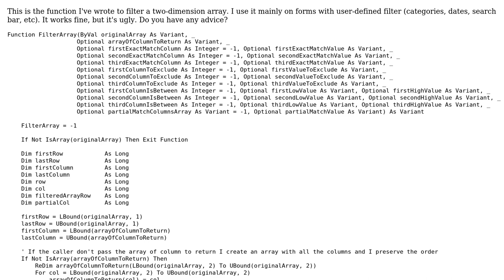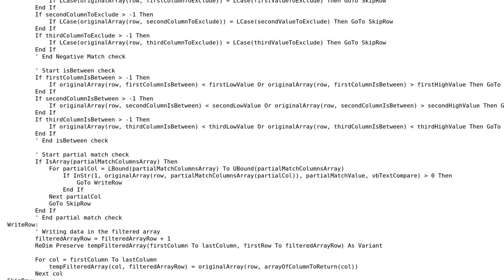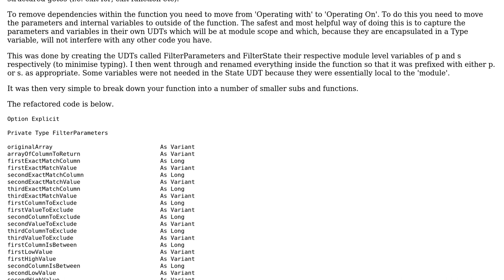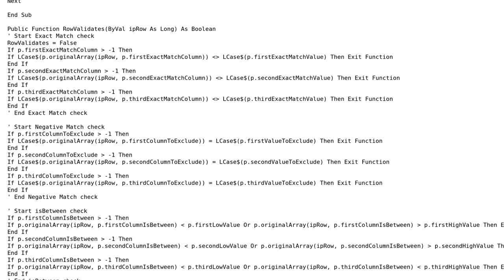Code Review: Filter a two dimension array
With thanks & praise to God, and with thanks to the many people who have made this project possible! You are responsible for your own actions.